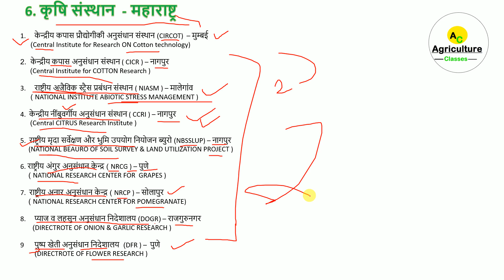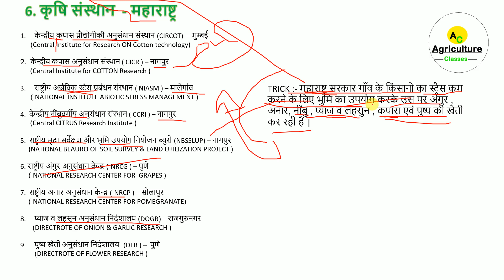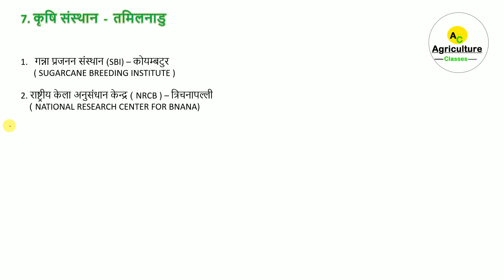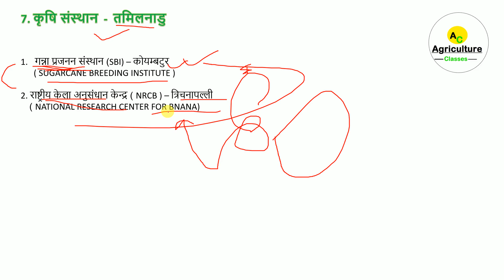भारत के सभी कृषि संस्थान व उनके स्थान ( महाराष्ट्र ) को याद करने की आसान ट्रिक (Trick)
भारत के सभी कृषि संस्थान व उनके स्थान (उत्तर प्रदेश ) को याद करने की आसान ट्रिक (Trick)

facebook For any enquiry, suggestion and  doubt  message on this facebook account

भारत के सभी कृषि संस्थान व उनके स्थान ( मध्यप्रदेश ) को याद करने की आसान ट्रिक (Trick)

भारत के कृषि संस्थान व स्थान को याद करने की आसान ट्रिक (with PDF) | Agriculture institute in india

For any enquiry, suggestion and  doubt  message on this facebook account

(Best agriculture tricks)

  Agriculture current affairs :- Daily new video  in evening (7pm)